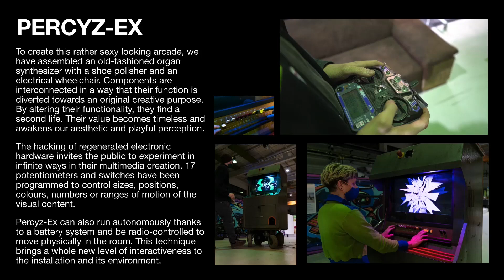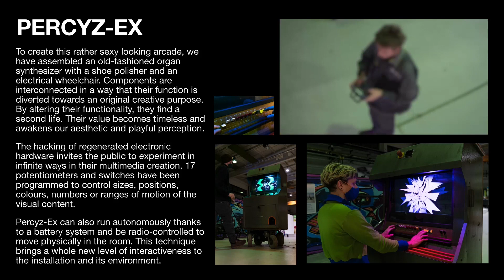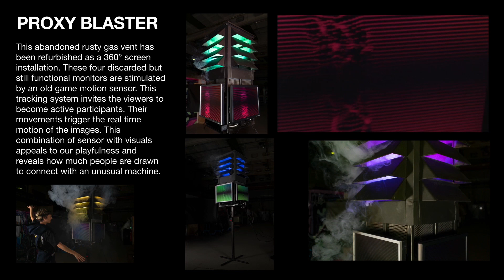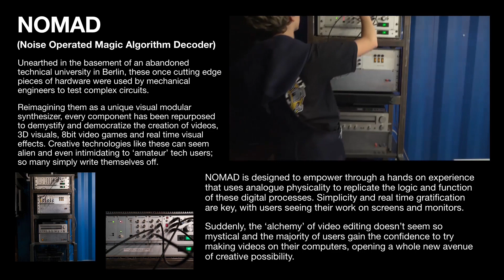3 Case Studies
00:00 Perzyz-Ex
01:47 Proxy Blaster
02:20 Nomad